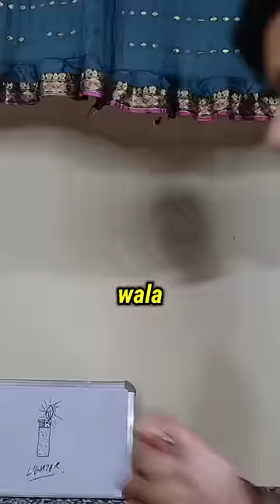FINDING HOW LONG A LIGHTER LASTS FOR | it's Sukku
LIGHTER PARLOK SIDHAR HI GYA!